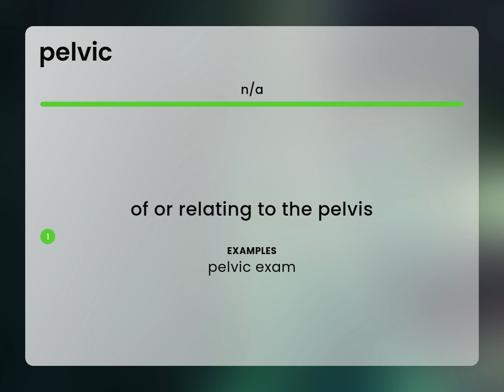Pelvic • PELVIC definition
PELVIC in the dictionary